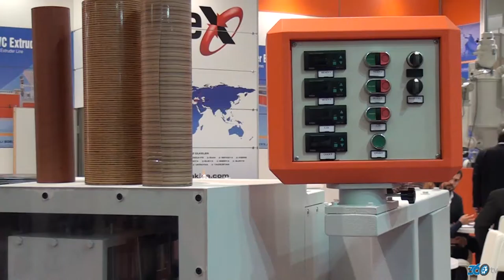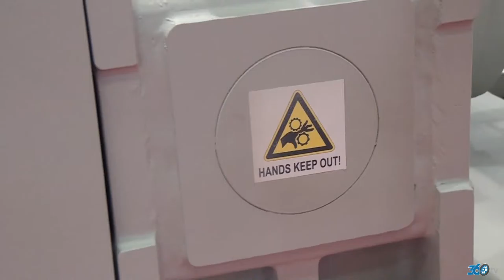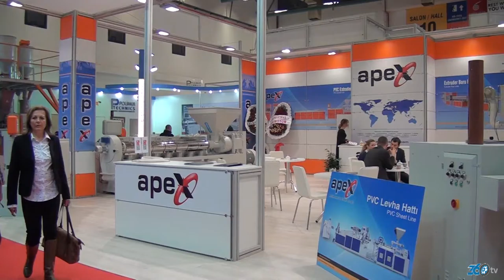Apex eyro plas 2015